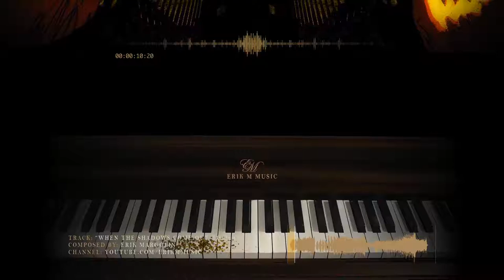Bouncy Gothic Music - "When The Shadows Come Out To Play"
And now, without further ado… I bring you the final track of my October uploads!  Happy Halloween!